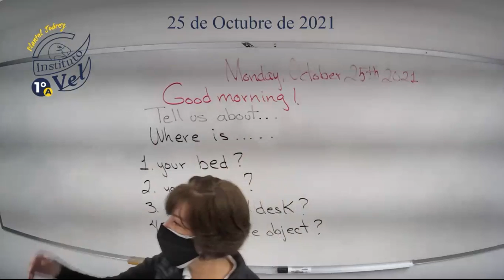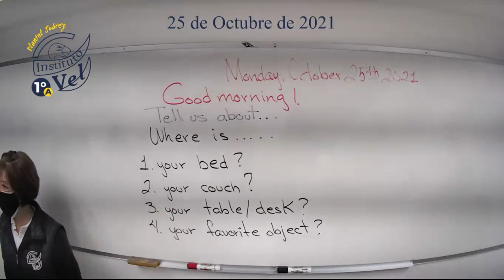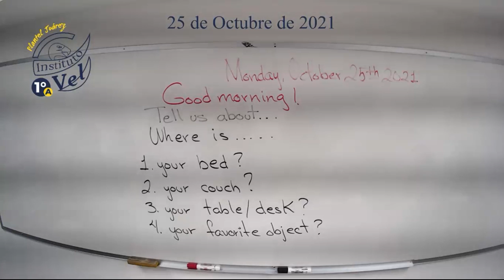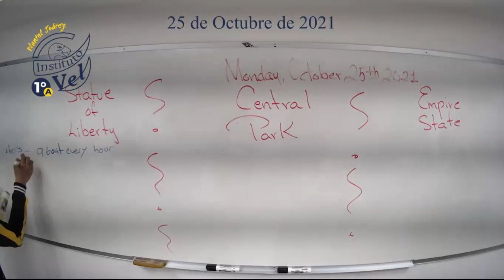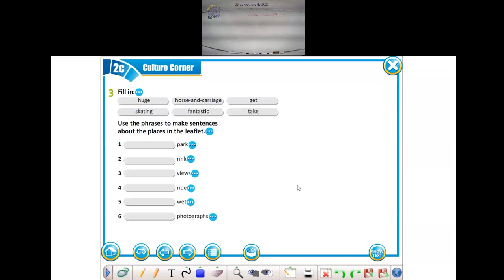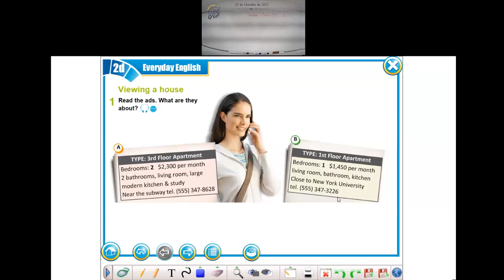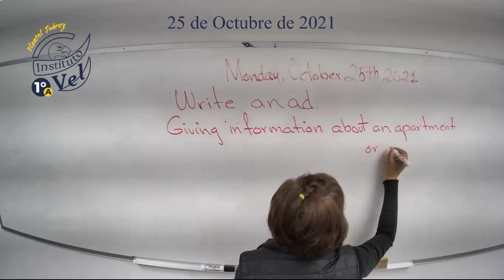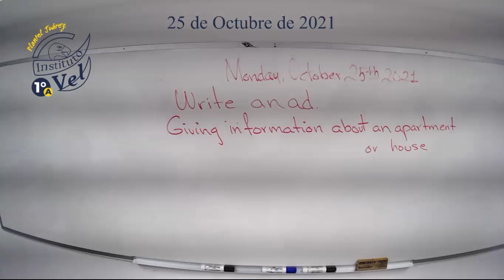1°A ‌Inglés 2021 10 25 07 21 34